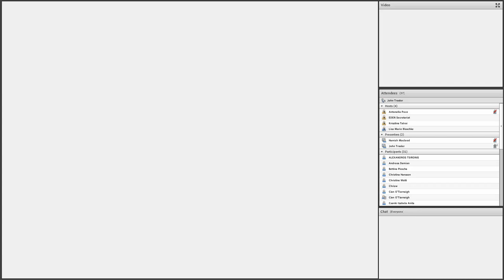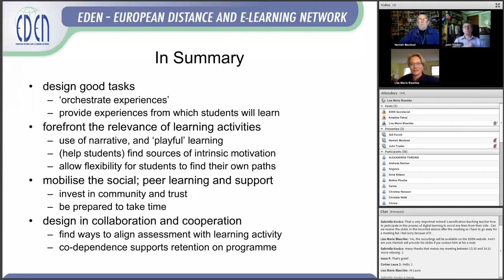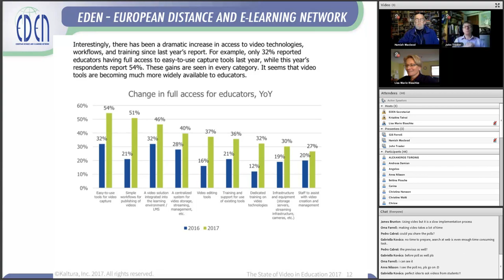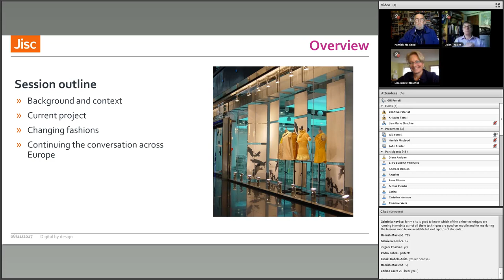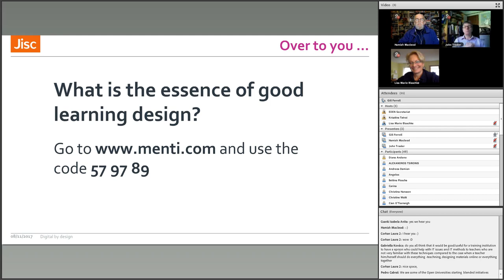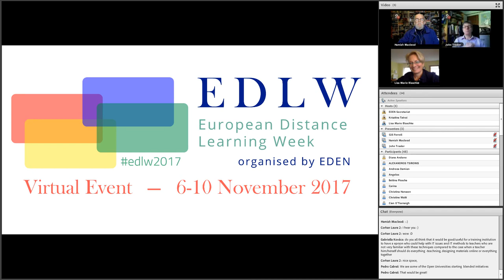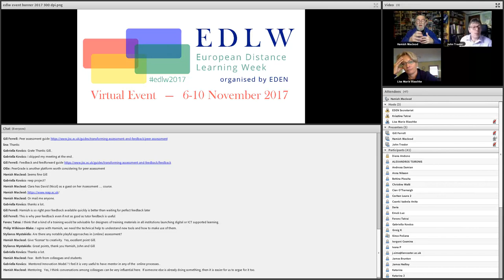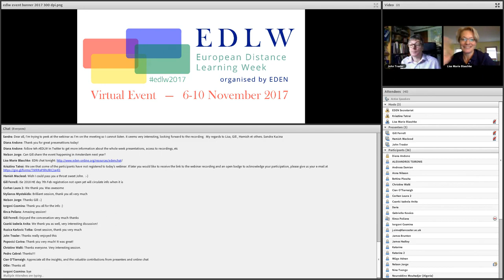EDLW - 2017 - Designing Learning Spaces in Open and Distance Learning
Wednesday, November 8, 2017, 13:00-14:30 CET

As technology continues to increasingly pervade educational environments, it is essential that educators are able to design these new learning spaces creatively and in a meaningful way that will support and promote student learning. In this session, you will hear from a distinguished panel of internationally renown experts of learning design innovations, who will present on a range of topics from game-based learning to technology enhanced learning, providing practical examples within higher education curriculum.

Moderator: Lisa Marie Blaschke, EDEN Vice-President

Presenters:
Gill Ferrell, EUNIS – Digital by design: designing learning and assessment in a digital age
Hamish MacLeod, The University of Edinburgh – Playful learning; Orchestration and identity
John Trasler, EADL – Development of visual learning in distance education
Rikke Toft Nørgård, Centre for Higher Education Futures, Aarhus University – Value-based Vision-driven Learning Design: Fusing human-centred design, learning design & signature pedagogy